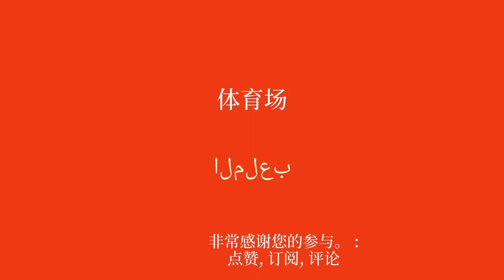适合初学者快速、简单地学习阿拉伯语